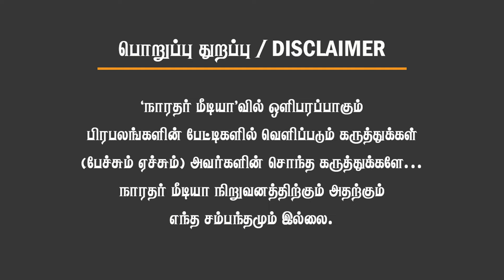விடியவிடிய கோபாலபுரத்தில் நடந்த சம்பவம்!திமுகவிற்கு இடியாய்விழுந்த நீயூஸ்! தர்மபத்தினி கனிமொழி எங்கே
விடிய விடிய கோபாலபுரத்தில் நடந்த சம்பவம்! திமுகவிற்கு இடியாய் விழுந்த நீயூஸ்! தர்ம பத்தினி கனிமொழி எங்கே? Chinnappa Ganesan

C VIJAY
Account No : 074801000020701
IFSC : IOBA0000748
Bank : Indian Overseas Bank
Branch : Veppanthattai